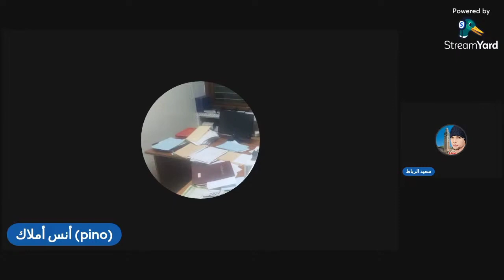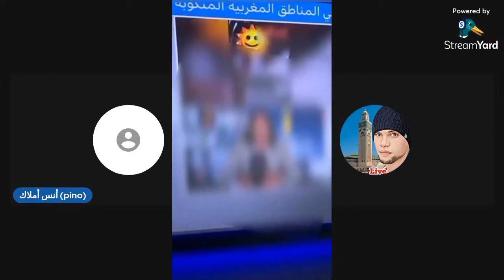استغلال الزلزال لمزيد من ربح الاصوات و نشر العلمانية